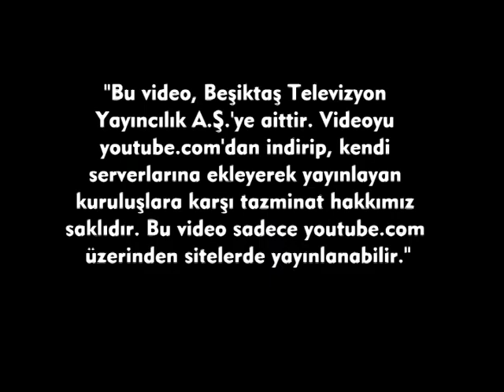GÜNDEM ÖZEL-ALEXIS RUANO DELGADO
Beşiktaş'ın yeni transferi Alexis Ruano Delgado stüdyomuzda konuk ettik ve Beşiktaş'a dair sorular sorduk.

1902 sonbaharında Beşiktaş Serencebey Mahallesi'nde, o zamanın Medine Muhafızı olan Osman Paşa'nın konağının bahçesinde, 22 kişilik genç grup, haftanın bazı günlerinde toplanıp jimnastik hareketleri yapmaktaydı. Başta Osman Paşa'nın oğulları Mehmet Şamil ve Hüseyin Bereket ile mahellenin gençlerinden Ahmet Fetgeri, Mehmet Ali Fetgeri, Nazımnazif, Cemil Feti ve Şevket Beyler’in aralarında bulunduğu gençlerin ilk ilgilendikleri spor branşları, özellikle barfiks, paralel, güreş, halter, aletli ve aletsiz jimnastikti. O sıralarda siyasi hareketler dolayısıyla her türlü toplanmadan ürkerek hafiyeler dolaştıran 2. Abdülhamit'in adamları Serencebey'deki bu toplanmaları haber alınca, spor yapan gençler bir baskınla karakola götürüldü. Bu sporcu gençlerin bir kısmının saray erkanına yakın olması, ayrıca o dönemlerde kötü gözle bakılan futbol oynamadıkları ve sadece beden hareketleri yaptıklarını belirtmeleriyle gergin durum yumuşadı. Hatta saray çevresinden Şeyhzade Abdülhalim bu sporcuları destekledi ve sık sık antrenmanları seyretmeye başladı. Ünlü boksör ve güreşçi Kenan Bey de antrenmanlara gelerek güreş ve boks hareketleri göstermeye başladı.

1903 Mart'ında ise özel bir izinle Bereket Jimnastik Kulübü kuruldu. 1908'de Meşrutiyet'in ilanıyla sportif hareketler biraz daha serbestlik kazandı. 31 Mart 1909'daki siyasi olaylardan sonra Edirne'de bulunan Fuat Balkan ve Mazhar Kazancı, Hareket Ordusu ile İstanbul'a geldi. Siyasi olaylar yatıştıktan sonra iyi bir eskrim hocası olan Fuat Balkan ile başta güreş ve halter sporlarını yapan Mazhar Kazancı, Serencebey'de jimnastik yapan gençleri bularak birlikte spor yapma fikrini kabul ettirdi. Fuat Balkan, Ihlamur'daki evinin altındaki yeri, kulüp merkezi yaptı ve Bereket Jimnastik Kulübü'nün adı Beşiktaş Osmanlı Jimnastik Kulübü olarak değiştirildi. Böylece jimnastik, güreş, boks, eskrim ve atletizmin ön planda tutulduğu güçlü bir spor kulübü meydana geldi. Fuat Bey'in arkadaşları Refik ve Şerafettin Beyler de iyi birer eskrimciydi.